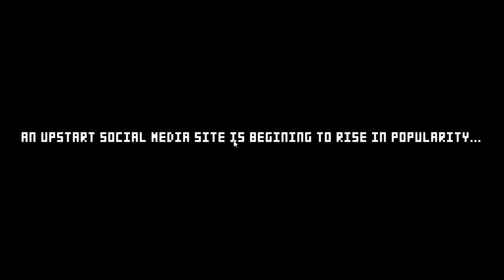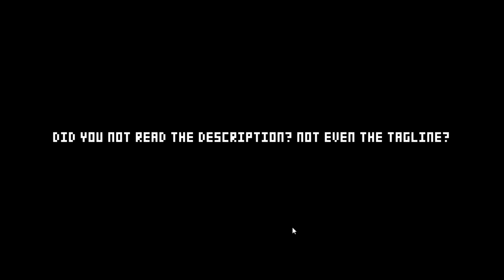Social Pressure getting E Girrrl Famous boiiiii